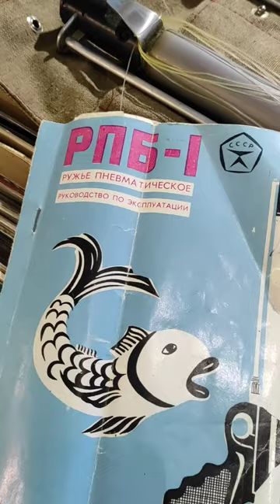Рыболова укусила ондатра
🔥Нажми сюда: если тебе понравилось/не понравилось это видео, переходи на канал и смотри полноценные ролики, где рассказывается вся правда об этих вещах